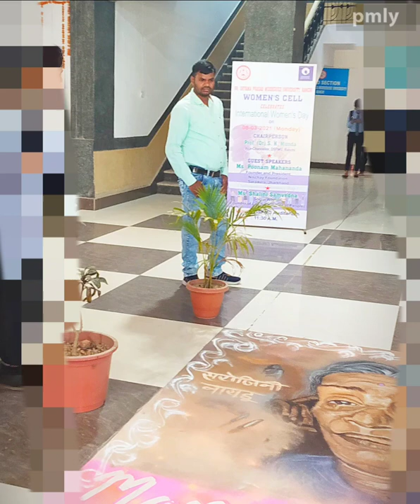Dileshwar singh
DILESHWAR PHOTO